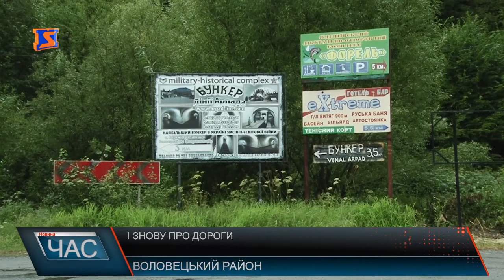Дороги в ямах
Мальовнича природа, гірські пейзажі, музейний комплекс бункер Лінії Арпада - на Воловеччині є чим привабити туристів. Та от добратися до проблематично. До прикладу дорога між Селами Верхня Грабівниця та Підполоззя - суцільні ями. У Підполозянській сільскій раді, до якої крім власне Підполоззя, відносяться села Верхня Грабівниця та Ялове, кажуть - населений пункт дотаційний , на ремонт доріг коштів немає.Не кращі дороги і у селищі Жденієво. Тамтешні обурені, у окремі бічні вулички доїхати неможливо. Коли розпочнуться ремонтні роботи у селищі – так само не відомо. Дороги вище селища Жденієво у жахливому стані. Тамтешні кажуть - їх руйнують лісовози. Воловеччина -туристичний край, але через жахливі дороги поїздки гостей стають одноразовими.
Тут розуміють, що діряві дороги - одна з перешкод для розвитку туризму. А це -одна із статей надходжень у місцевий бюджет.
Тому на останній сесії Воловецької райради депутати звернулися до голови ОДА вирішити питання фінансування ремонту доріг у Жденіївському напрямку.